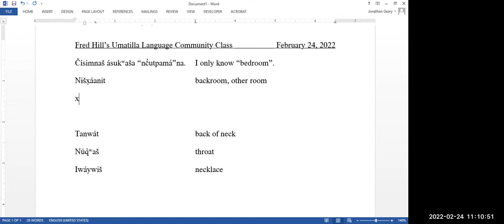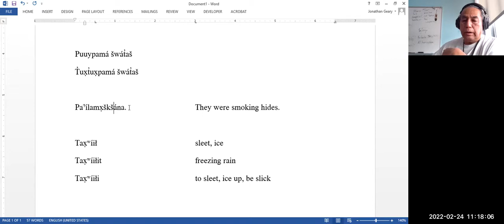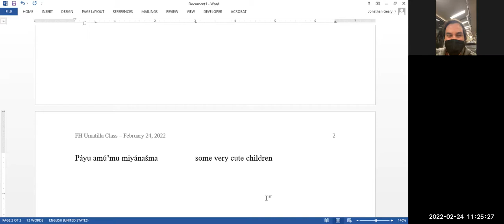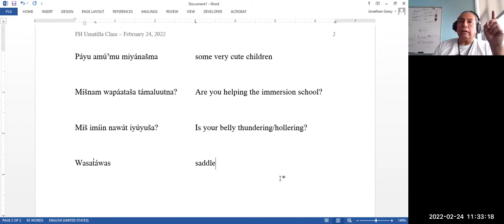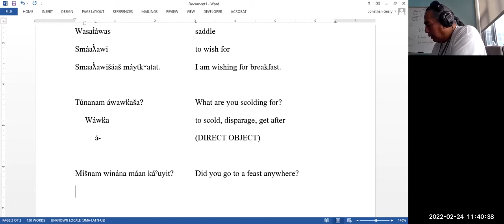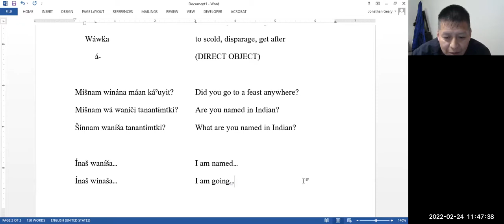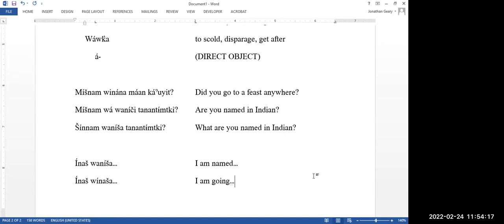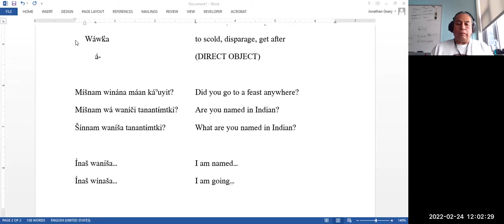Fred Hill Umatilla Class 49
This class was recorded on February 24, 2022. In this class, Fred Hill talks about a variety of topics as suggested by participants, including (1) names for different types of rooms, (2) names for different weather phenomena, and (3) the role of writing/reading in language learning.

Please contact Jonathan Geary  for a copy of the notes from this class or for more information about Fred's Umatilla Language Virtual Community Class.

0:00 Fred welcomes participants and shares a bit about what he has been up to: Čáwnaš winána Lámt Pɨ́t̓x̣anupa áq̓inutaš kúma tamawaalatałáma sc̓átpa... "I didn’t go to BMCC to watch the basketball players last night, for when I had gone home I got sleepy and old and so I fell asleep in my chair, and I forgot to go watch those basketball players."...
5:47 room names: nč̓utpamá "bedroom", kuukitpamá "kitchen"...
7:36 sewing: Míšnam kútkutša umíš míšnam míša áw?... Áx̣ʷaynam wísxša? "Are you working or doing anything now?... Are you still sewing?", iwáywiš "necklace"...
9:55 room names: šx̣áanit/nɨšx̣áanit "next door, backroom", x̣áˀap "next door, next room"...
11:44 weather: Ana ku ánč̓a ipúuyɨn čná watím, umíš nápłk̓ʷipa ánay ipúuyɨn čná ana ku iwá máyk níix̣ pláš ámčnipa. "And again it had snowed here yesterday, or rather last Tuesday it had snowed here and so it is all white outside."...
12:09 weather: puuypamá šwát̓aš "snow cloud", t̓ux̣t̓ux̣pamá šwát̓aš "rain cloud"...
14:01 Sčúu paqáwa Tiičám K̓ilułá ku Wiwéeletitpe ana ku cáˀatpayn pawiyaˀúytta ímiikt apɨ́x̣, yaamašmí apɨ́x̣, kʷná Wiwéeletitpe. "Tiičám K̓ilułá and Wiwéeletitpe have arrived suddenly at the time when they will soon start smoking hides, deer hides, there at Cove, OR."...
15:45 weather: tax̣ʷíił "sleet, ice", tax̣ʷíiłi "to sleet, ice up, be slick", tax̣ʷíiłit "freezing rain"...
17:45 Káaskinam wínaša máan. "You are going by train somewhere."...
20:56 Fred asks participants to share about what they have been working on lately, and Fred says a bit about the Umatilla language immersion school that the Language Program is now hosting: páyu amúˀmu miyánašma kskɨ́stx̣aw áswanma "very cute little Indian boys", Míšnam wapáataša miyánašma támaluutpa? "Are you helping the children at the immersion school?"...
30:12 Míš imíin nawát iyúuyuuša? "Is your belly thundering/hollering? (i.e. are you hungry)", Ana túnanam wáasmaaƛ̓awiša? "What are you wanting to go eat?."..
38:46 Míšnam winána máan káˀuyit? "Did you go to a feast anywhere?", Šínnam waníša tanantɨ́mtki? "What are you named in Indian?"...
41:54 Fred shares a story about a šuyápu man who was named "toilet" in Nez Perce...
43:52 Páyš ánč̓a ititamatáx̣na ana tún iwá tímani ana kúušna wímiya míimi tímašpa. "Maybe again we could read some of what is written in the Umatilla Dictionary like we did before."; Fred shares about the difficulties his high school students are having in learning the language...
46:06 Fred asks participants to share their thoughts on the importance of learning to read/write the language as language learners/teachers...